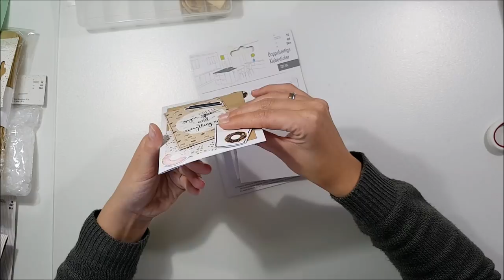Tedi Haul - 10/18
Hallo,

heute habe ich einen kleinen Tedi Haul für Dich.

Ich hoffe Dir gefällt das kurze Video und ist freu mich, wenn Du mir Dein Abo da lässt.

Solltest Du mich noch nicht auf Instagram gefunden haben, hast Du hier den Link ;)

Liebe Grüße
Anna